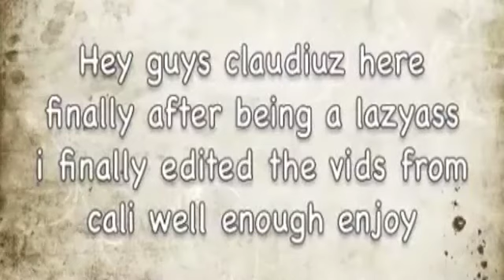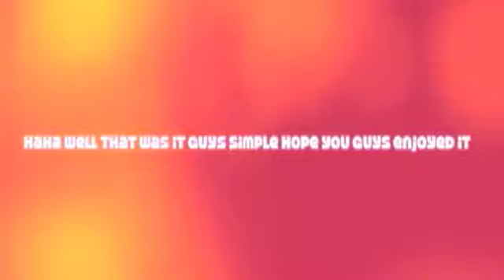Claudiuz A Tribute to Everyone (dubstep remake)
Song: Midnight Run (Flux Pavillion Remix)
WELL THIS IS A VIDEO DEDICATION TO ALL MY FRIENDS AND FAMILY AND TO EVERYONE ELS